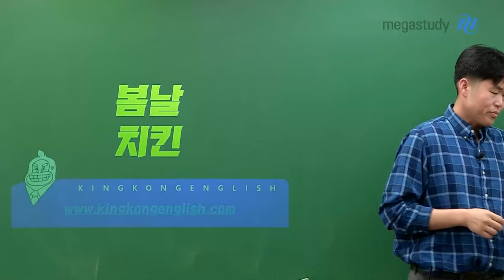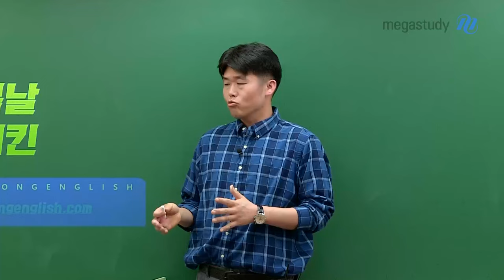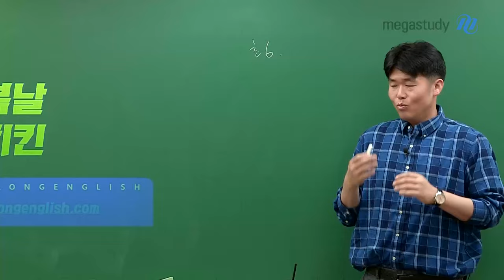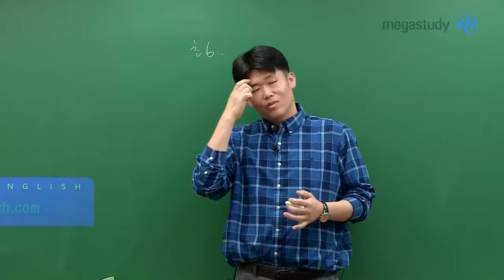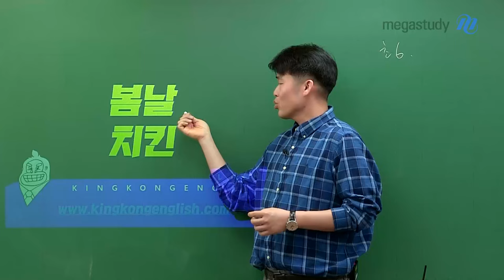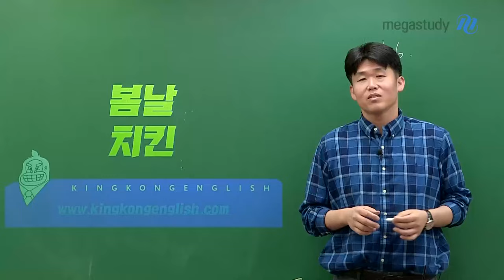[메가스터디] 영어 킹콩쌤 - 봄날 치킨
4월,
내신공부하느라 영어 공부를 소홀히 하는 학생들이 많을텐데,
이럴때일수록! 여러분에게는 기회가 될 수 있습니다!

앞서가는 학생과의 격차를 줄일 수 있는 시기이니
우리지금 열심히 영어 공부를 해둡시다.

4월에도 열공할 여러분들을 위해
킹콩 선생님이 이벤트를 준비했습니다!

★ 열공 인증 EVENT ★
"킹콩쌤과 열공하고 봄날 치킨 먹자!"
킹콩쌤 강좌를 들으며 여러분이 공부한 흔적을 수강후기에 남겨주세요!
(수업 필기가 많이 담긴 인증일수록 당첨 확률이 높습니다^^)